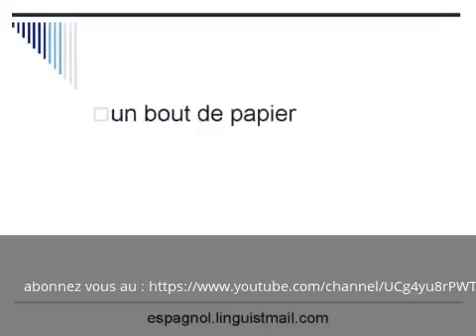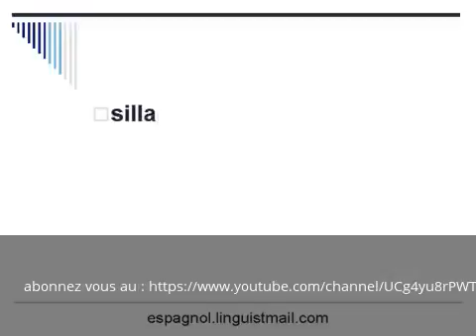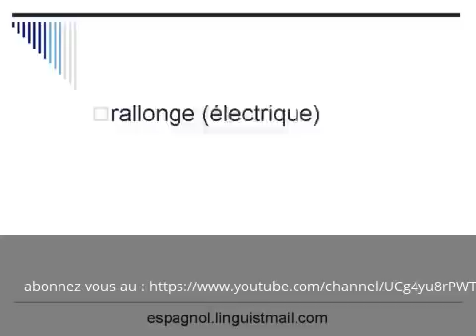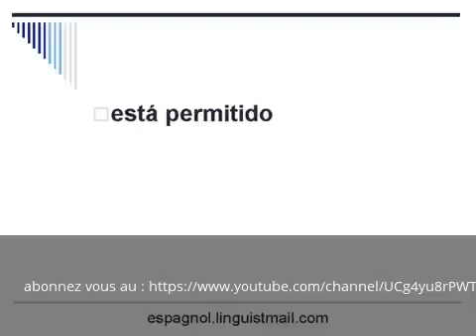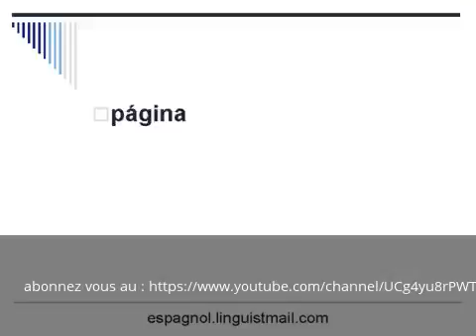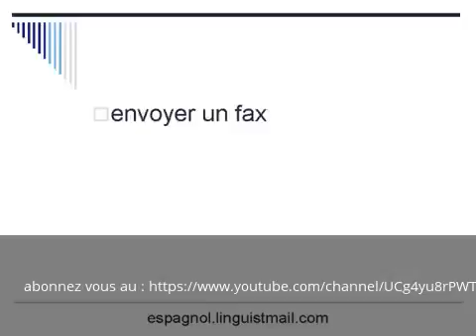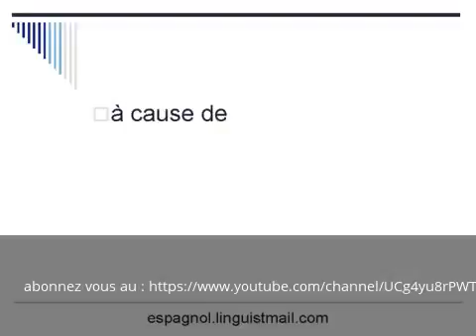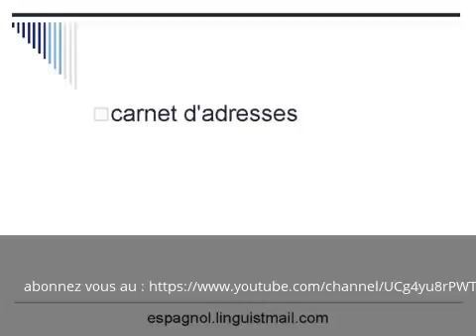Apprendre lespagnol en 320 mots de vocabulaire du travail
Cliquez pour survolter votre espagnol. Dans cette vidéo 320 mots de vocabulaire du travail et plus précisément le vocabulaire dont vous avez besoin pour travailler.

Jai créé cette vidéo à laide de lapplication de montage de vidéos YouTube (

Cliquez pour survolter votre espagnol. Dans cette vidéo 320 mots de vocabulaire du travail et plus précisément le vocabulaire dont . Jai créé cette vidéo à laide de lapplication.